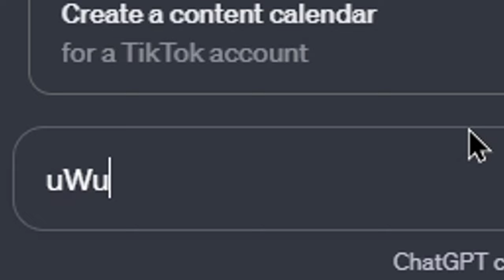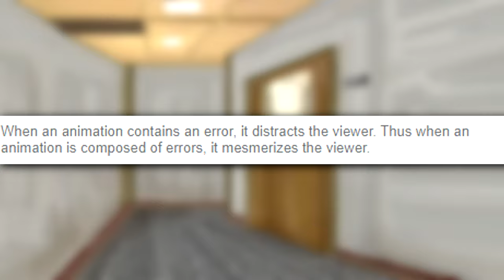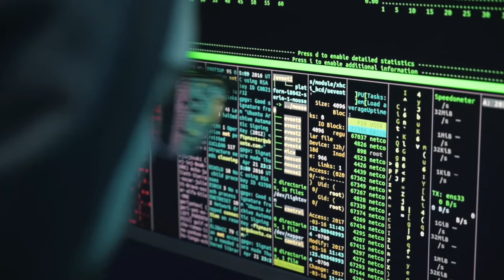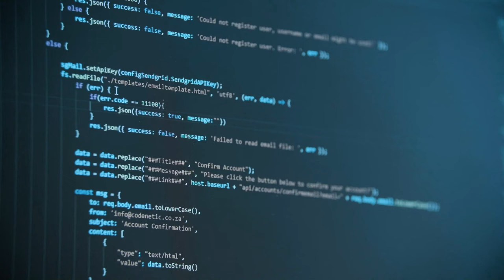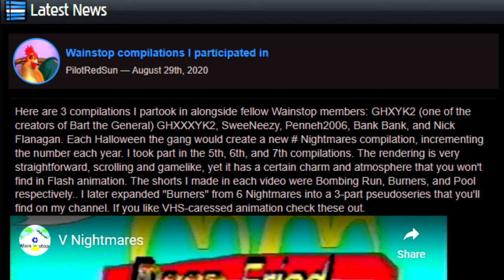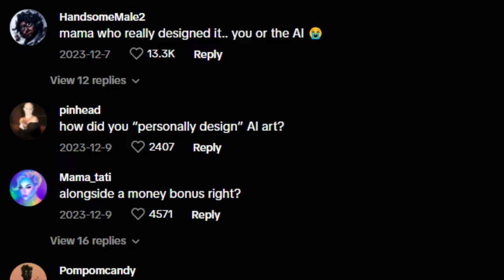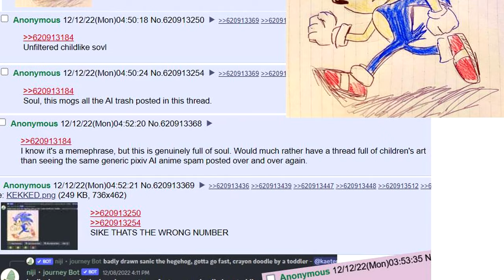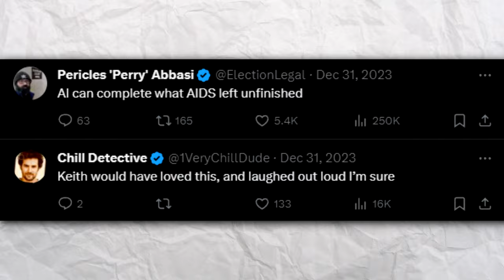The Art of Imperfection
Joe Cappa, PilotRedSun, and a guy from my Discord server! What do all 3 of these creators have in common? Well, they made imperfect art that touches my soul and tickle my wrinkly little brain, so in this video, I wanna talk a whole lot of nonsense about them, and get to the bottom of what it means for art to be soulFUL or soulLESS!

EDITED BY: @kazuMT

VARIETY CHANNEL: @ducksenpond

0:00 Intro
0:25 Haha, You Clowns
2:28 PilotRedSun
4:46 What IS Soul?
5:34 LISA: The Painful
6:49 Effort in Spite of Limitation
9:00 Kaizou VS. Patrick Starrr
10:04 Obligatory AI Seething
12:12 Conclusion